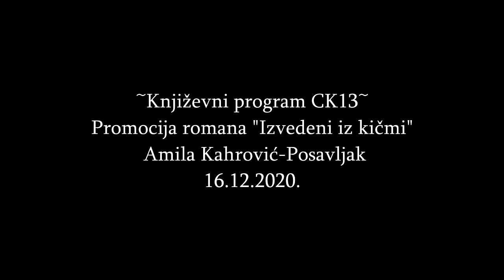Promocija romana "Izvedeni iz kičmi" Amile Kahrović-Posavljak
Kao deo književnog programa CK13 održana je online promocija novog romana Amile Kahrović-Posavljak. Roman nosi naziv "Izvedeni iz kičmi", a u Srbiji ga je objavila izdavačka kuća "Književna radionica Rašić". Sa Amilom je razgovarao urednik književnog programa CK13, Đorđe Majstorović.